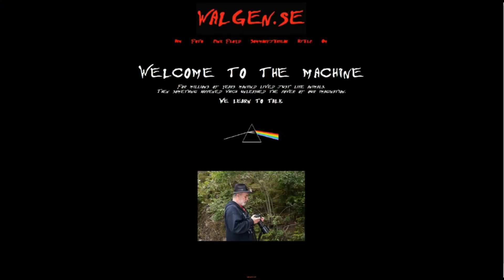Time P-Floyd at Dalhalla 2019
P-Floyd på Dalhalla 2019 spelar Time